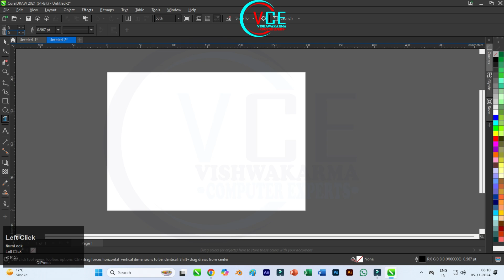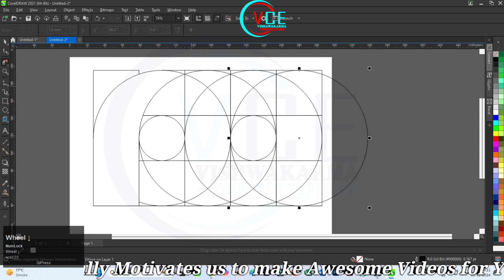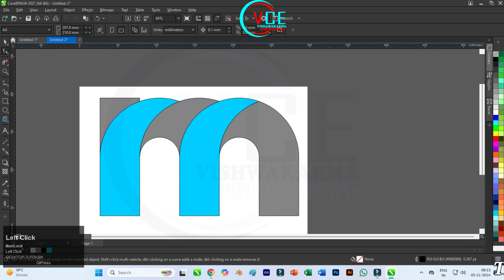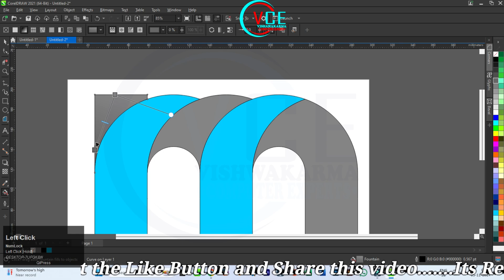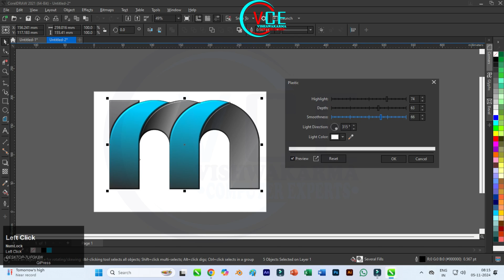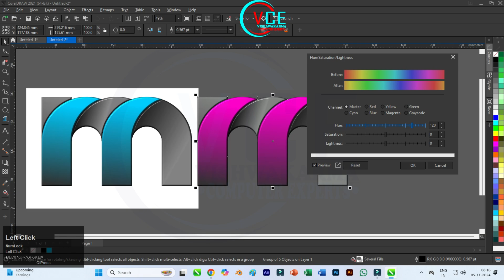Discover the SECRET to Creating Stunning text Logos with Ease!